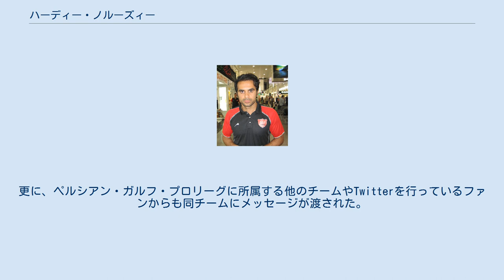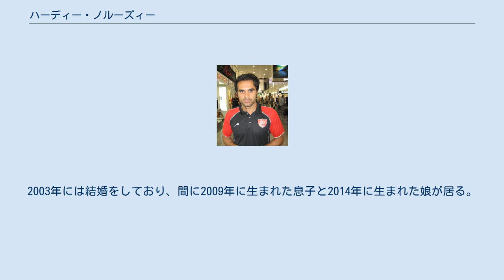ハーディー・ノルーズィー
ガハル・ザーグロスFCの選手
ナフト・テヘランFCの選手
ハーディー・ノルーズィー (هادی نوروزی‌‎, 1985年7月19日 - 2015年10月1日）は、イランのサッカー選手であった人物。
元イラン代表。
ポジションはFW、WG。
元ペルセポリスFC主将。
同チームの主将となってから2か月の2015年10月1日に心臓発作で急逝、30歳没。
 2000年夏にペルセポリスFCU-19ユースに加入。
ここで4年間を過ごし、2005年にパサルガード・テヘランFCでプロとなる。
その翌年にはファジュル・サパー・テヘランFCに移籍したものの、その後ペルセポリスFCU-21に復帰して再びユースとなる。
2007年にアーザーデガーン・リーグ所属のダーマーシュ・ロレスターンFCと契約し、ペルセポリスを去った。
 監督のアフシン・ゴトビによって翌年にはペルセポリスにプロとして凱旋。
初年度は控えとしての出場が多かった。
2010-11シーズンではトップのアシスト数を記録し、2013年夏には2年の契約延長を果たした。
 2013年11月26日には半年契約でナフト・テヘランFCにレンタル移籍した。
12試合に出場し、3得点を挙げた。
 レンタル終了後、再びペルセポリスへ復帰した。
この時からレギュラーとなり同チームで活躍、主将のモハンマド・ヌーリが同チームを去った事により、2015年には主将となった。
復帰後最後の試合は9月16日のサイパFC戦となり、この試合は1-2で敗北した。
 イラン代表としてはアフシン・ゴトビの下2009年8月のボスニア・ヘルツェゴビナ代表戦で初出場。
計9試合に出場した。
 2015年10月1日、心臓発作で死亡した事がペルセポリスのチーム監督マフムード・ホールドビーンによって発表された。
病院による蘇生も叶わず、30歳での死去であった。
監督のブランコ・イバンコビッチは「これは彼自身とチームに対する大きなショックだ」と述べた。
ペルセポリスの同僚のみならず、アリー・パルヴィーン、アフマドレザー・アーベドザーデ、カリム・バゲリと云った同チームの英雄、アフシン・ゴトビやアリ・ダエイと云った監督経験者も彼と彼の家族の為に餞別と送辞を渡した。
更に、ペルシアン・ガルフ・プロリーグに所属する他のチームやTwitterを行っているファンからも同チームにメッセージが渡された。
サッカーイラン代表の選手もアラブ首長国連邦で行われた合宿の最中に1分間の黙祷が捧げられた。
多くのファンはペルセポリスの練習場であるデラフシファル・スタジアムに駆けつけ、花や蝋燭等の手向け物を供えた。
 追悼試合は没翌日の2日にアザディ・スタジアムで行われ、2万人の追悼者とエステグラルFCのファンがスタジアムを埋めた。
彼の遺体はアザディ・スタジアムに1日保管された後にバーボルへ移送された。
葬儀はその翌日に執り行われ、生まれ故郷であるマーザンダラーン州カプールチャールに埋葬された。
 10月4日、かつてのチームメイトであった、カリム・アンサリファルドはギリシャ・スーパーリーグでの5-1で勝ったこの日の試合での得点で、彼の名前と24番の記されたシャツを掲げ、そのゴールを彼に捧げた。
イランU-23代表の選手も西アジアサッカー選手権のU-23で対決したバーレーンU-23代表戦での勝利を彼に捧げた。
 彼の死後初めてのペルセポリスの試合ではファンが彼の番号に因んだ24分に一斉に励ました。
また、彼らはスタジアムに「ハディ 24」のモザイクを演出した。
 代表でも彼の死後初めての試合では開催前に一分間の黙祷を捧げた。
その会場はアザディ・スタジアム、対戦相手は日本代表の親善試合で、この試合は1-1の引き分けに終わった。
 彼には四人の兄が居り、末子であった。
2003年には結婚をしており、間に2009年に生まれた息子と2014年に生まれた娘が居る。